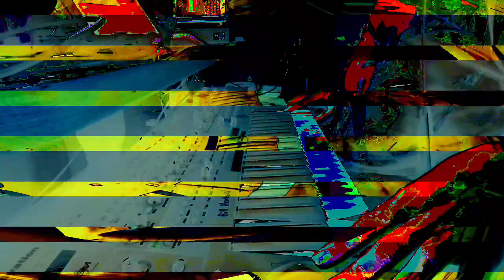[EPILEPSY WARNING] Movie 23 01 18 05h31m50s *Photosensitivity Warning*